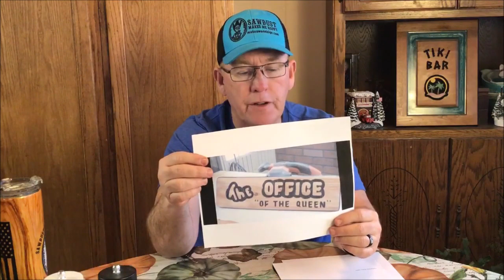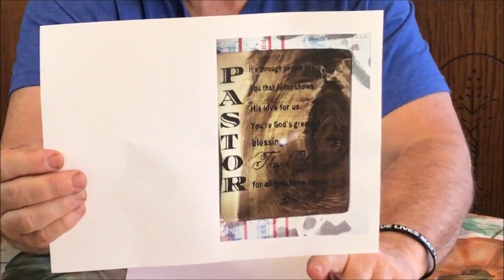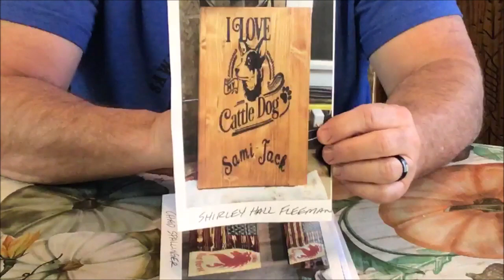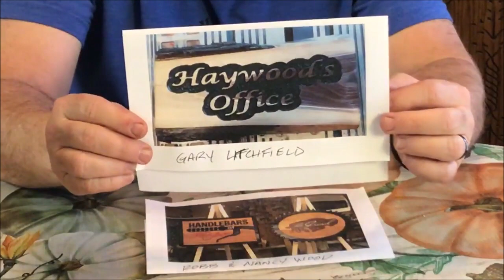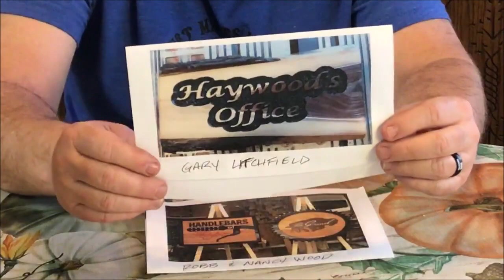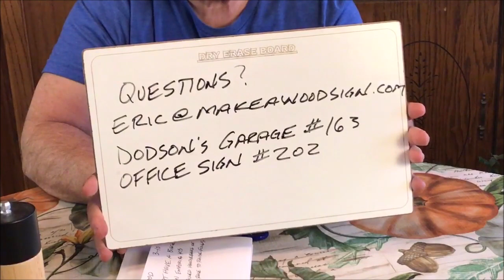Freehand Carving Signs Q & A, what videos to watch first Facebook LIVE 4-1-21